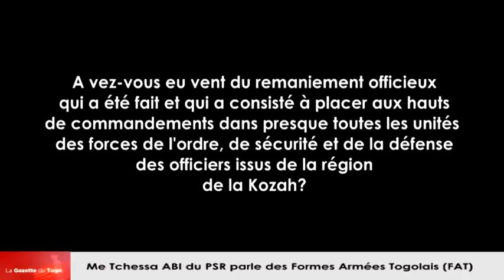Me Tchessa ABI parle des Forces Armées Togolaises (FAT) et donne son opinion sur celles-ci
Dans une interview accordée au journal en ligne « LA GAZETTE DU TOGO », le conseiller du président du PSR, Me Tchessa ABI répondant à une question sur un remaniement officieux réalisé au sein de la grande muette togolaise, a saisi l’occasion pour donner son idée sur les Forces Armées Togolaises (FAT).